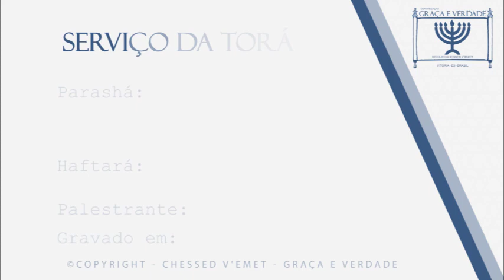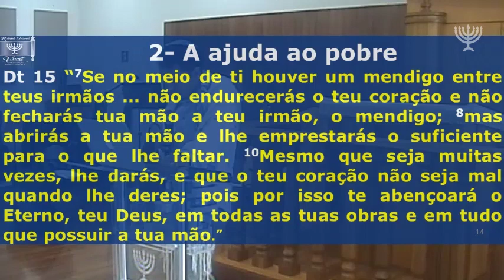47ª Parashah Re`eh- Vejam